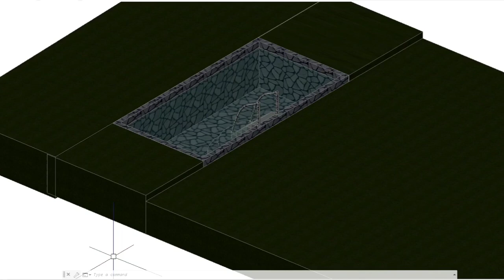Earn 1000₹ || Best Earning Ghar baithe kamaye !! Without Investment !!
Earn 1000₹ || Best Earning Ghar baithe !! Without Investment !!

Ashish Pandey And channel name A Dream Work

 Best earning aap
Ghar baithe paisa Earning kaise kare
Best Earning 2022
Best Drawing Earning software
Best Earning software 2022 Without Investment